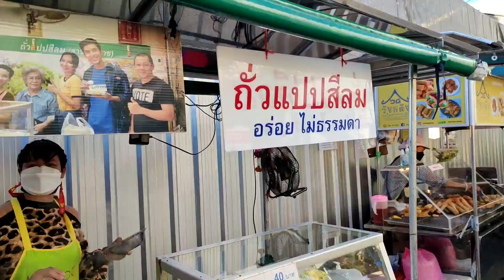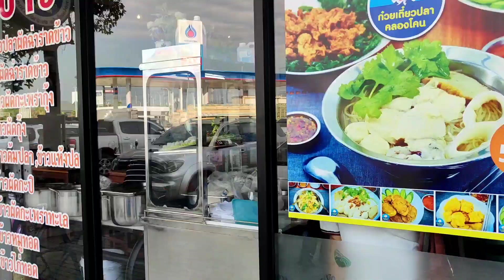อร่อยร้อยอย่าง ตลาดวังหลัง ศิริราช